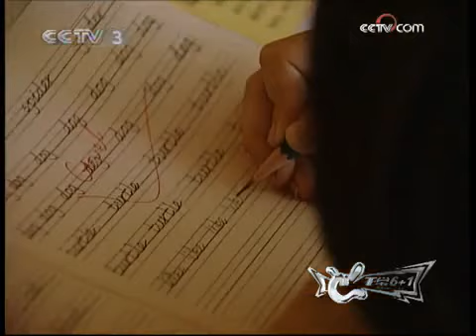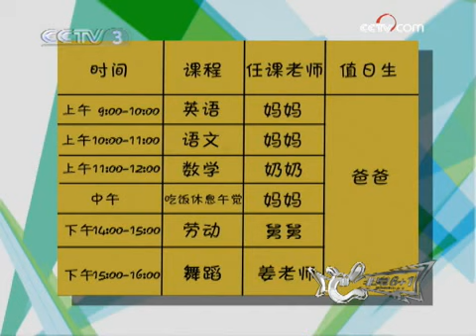非常6加1 非常6+1 2009年 第35期 2-2